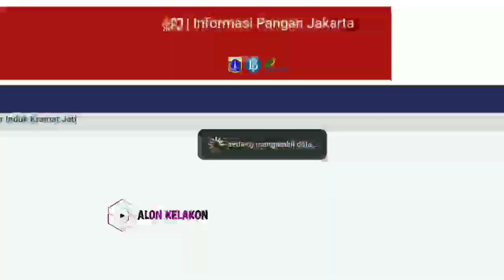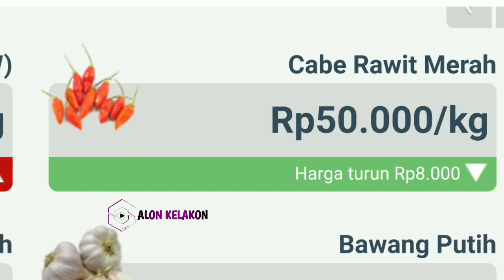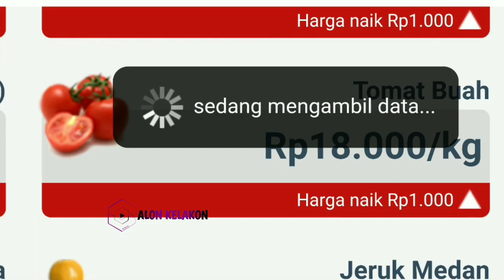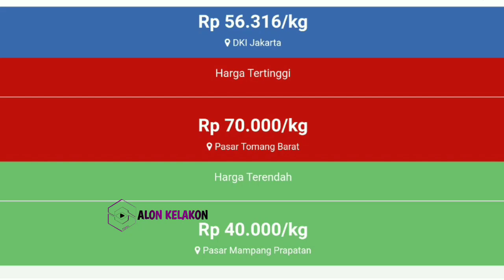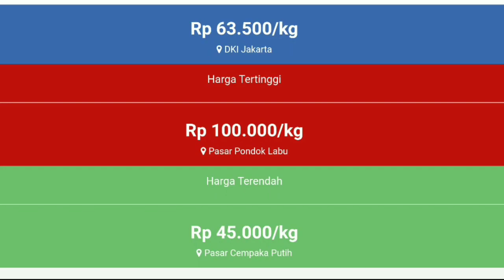Kondisi harga cabai hari ini 27 Februari 2024 || info harga cabe rawit hari ini di jawa timur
Info  Harga cabai merah besar hari ini  27 Februari 2024 | harga cabai rawit merah hari ini di pasar cabe Kediri JAWA TIMUR.

Harga cabai rawit merah hari ini  27 Februari 2024 | info harga cabai merah besar saat ini di pasar cabe Blitar JAWA TIMUR.

Cek Harga cabai merah keriting hari ini  27 Februari 2024 | info harga cabai merah keriting sekarang di pasar cabe banyuwangi JAWA TIMUR.

SONAGI

KepreeTani
KepreeTube
KepreeTraveller
KepreeTaubat
KepreeTeam
KepreeTour
KepreeTernak
KepreetIn